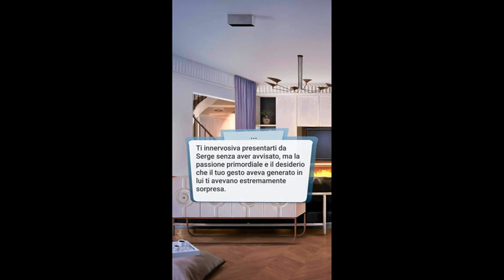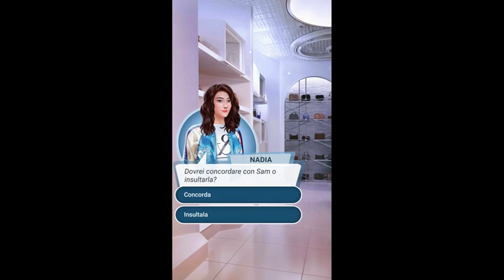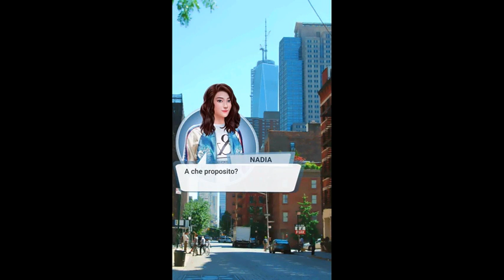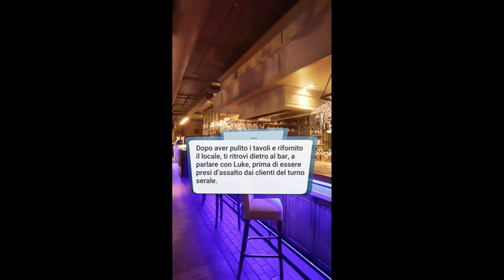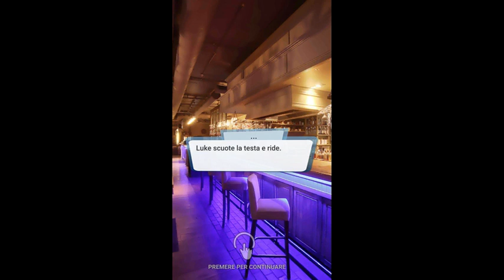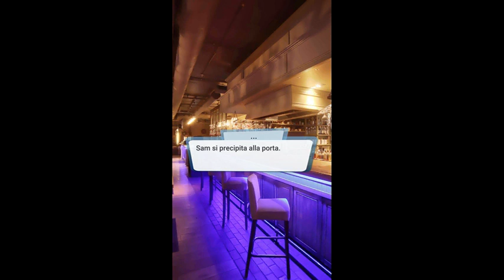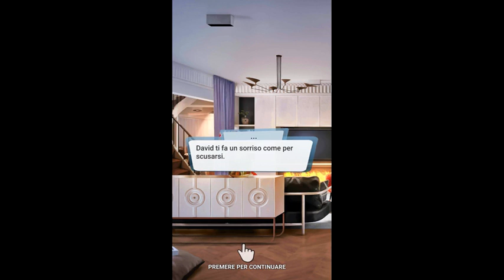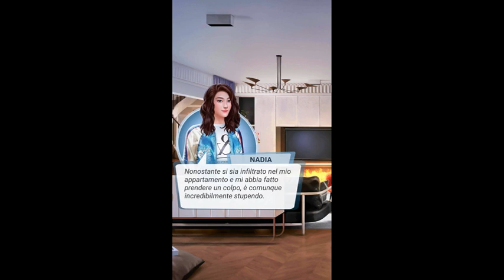Love Sick: "Vita Da Spia" Capitolo 8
(Storie interattive) Primo Libro: Vita Da Spia: Mistero all'altare!

Dal Capitolo 8: Viene svelato un segreto che comporterà una corsa verso la vittoria. Sarai tu a vincere o mangerai la polvere?

Il prestigioso miliardario David Corbell sta per sposarsi. La stampa Newyorkese definisce il suo matrimonio "l'evento dell'anno" ma la sua fidanzata è davvero sincera come tutti dicono? Una bellissima spia va in missione sotto copertura per indagare sulla questione, ma ben presto si ritrova a vivere l'avventura romantica più bella di sempre.